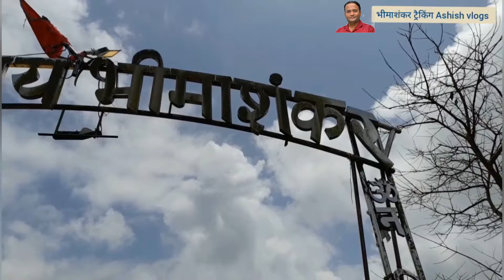kamothe,कच्छ कड़वा पाटीदार मित्रों मंडल। भीमाशंकर ज्योतिर्लिंग tracking, Ashish vlogs,Navi Mumbai